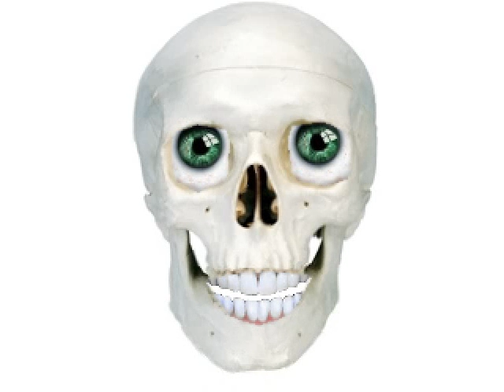Three Days Grace Time of Dying cover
let me know what you think plz comment and leavea request